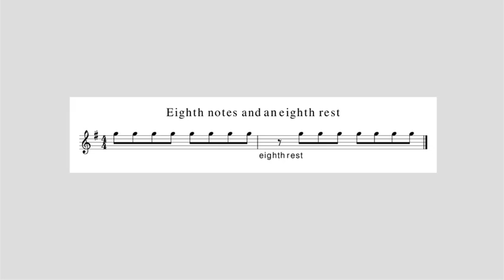The Eighth Note and Rest for Kids, with audio and score video only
Dear Kids,
In this movie, you will be hearing how long a time the eighth note and eighth rest play. You can learn how to sing the eighth note by playing the game below.
                       The Game:
You will be hearing and seeing the eighth notes and rests play on your screen. Just as soon as you hear it you will be singing the letter D for as long as you hear the tone. When the tone stops, you will be trying to sing all the eighth notes and the one rest again for as long as you recall singing it the first time. Then, you will play the eighth note movie again so you can hear and sing it. Do this until you can sing all 15 eighth notes and one rest—without the movie—for just as long as it plays. Good luck, and keep on trying!@!